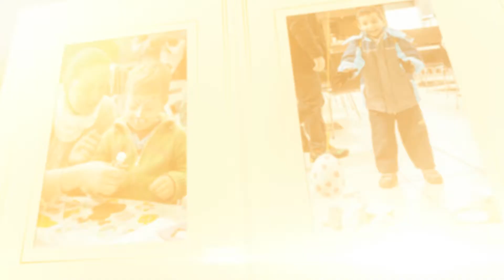Tesco Üzletsor • Húsvét • 2015